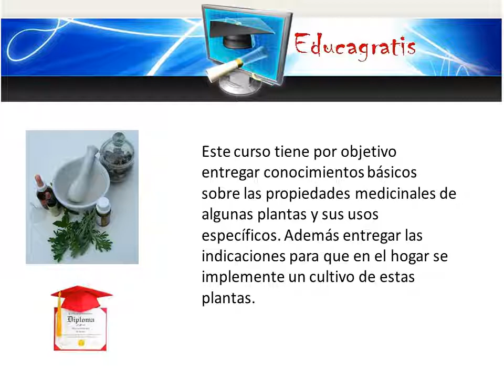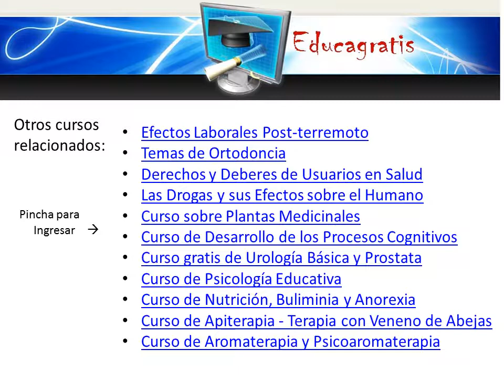Curso de Botanica Medicinal Plantas Medicinales